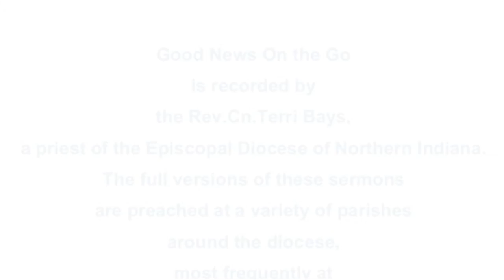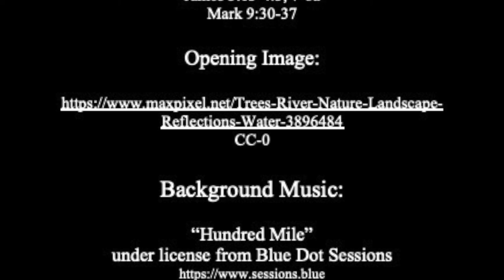Planted By Streams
Proverbs 31:10-31
Psalm 1
James 3:13-4:3, 7-8a
Mark 9:30-37

The full version of this sermon was preached as a part of Sunday Eucharist at Holy Trinity Episcopal Church in South Bend, Indiana on September 19, 2021.